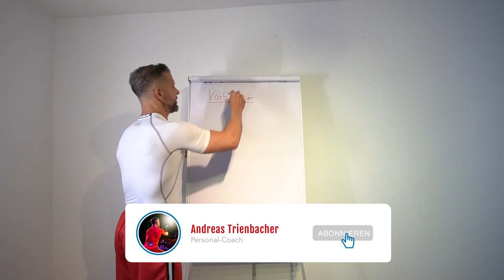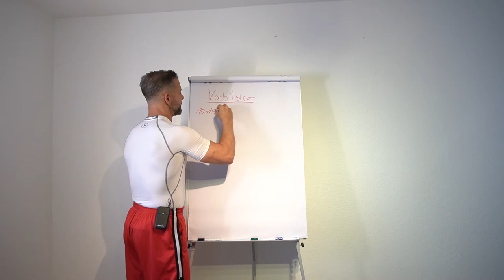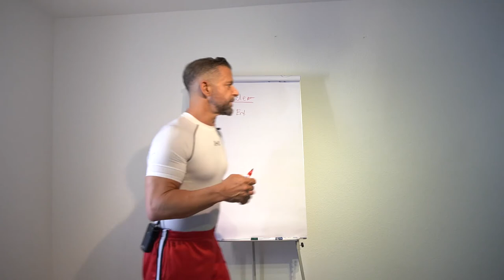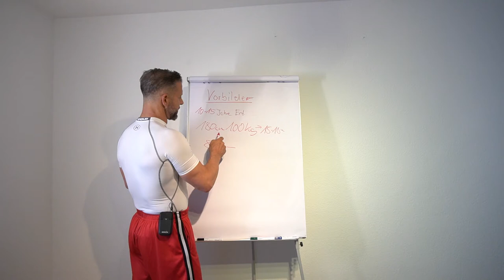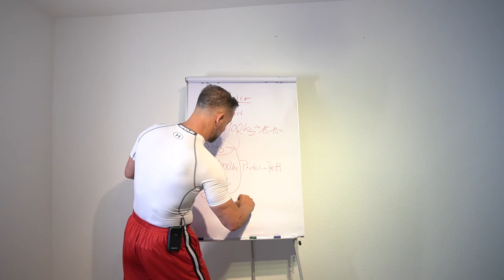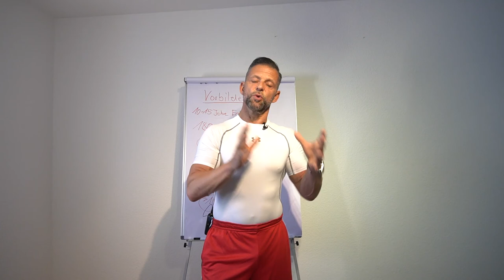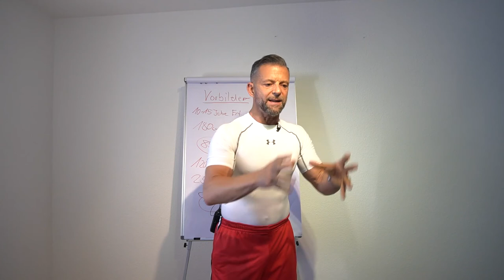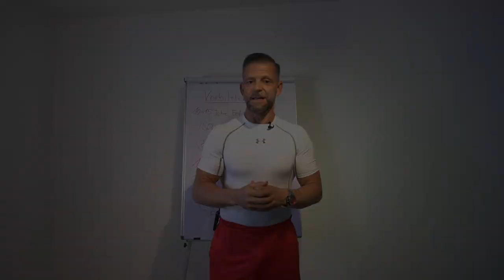Sind Vorbilder wirklich sinnvoll?!